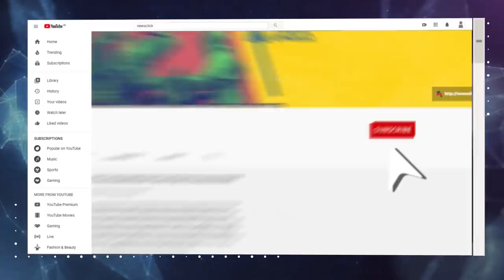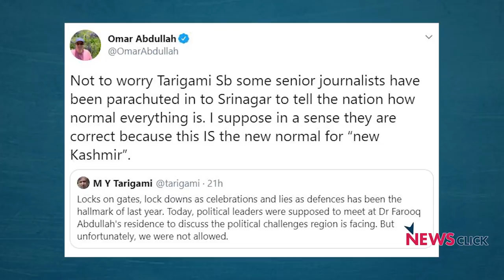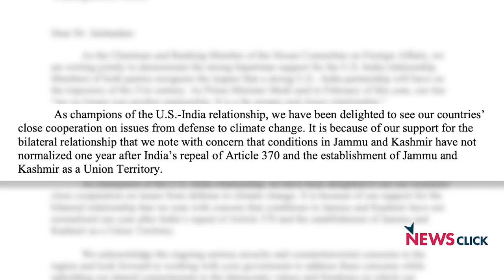धारा 370 हटने के एक साल बाद : कश्मीर को ज़रूरत इंसानी जज़्बात की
कश्मीर में धारा 370 हटने के बाद भारत सरकार द्वारा किये कथित तौर पर किये गए दावे पूरी तरह से गलत साबित हो रहे हैं। लोगों की जीवन याचिका समाप्त हो चुकी है , शिक्षा और स्वास्थ्य का बुरी स्थिति है। पिछले एक साल की स्तिथि के चलते लोग मानसिक तौर पर भी परेशान हैं। 'बोल कि लब आज़ाद हैं तेरे ' के इस एपिसोड में वरिष्ठ पत्रकार अभिसार शर्मा जम्मू -कश्मीर से धारा 370 के हटने के साल बाद वहां की स्थिति की चर्चा कर रहे हैं।